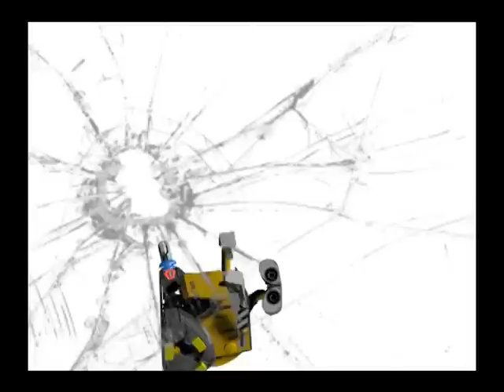Wall-E meets a gun - Fan Film - In progress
In progress.  Wall-E Fan Film